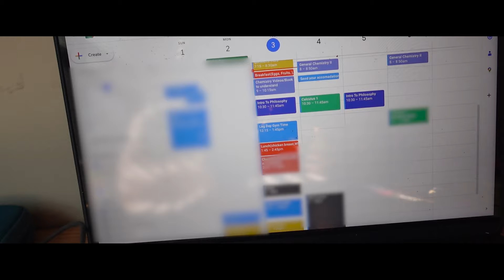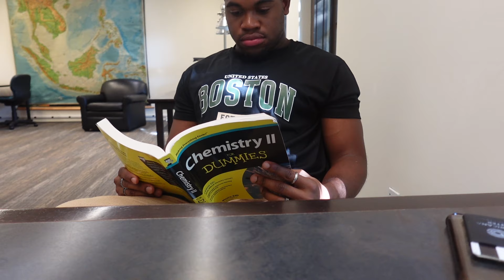First Day at Tufts university(Sophomore year)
This is my first day at Tufts this year. Glad to be back at school and producing more content.